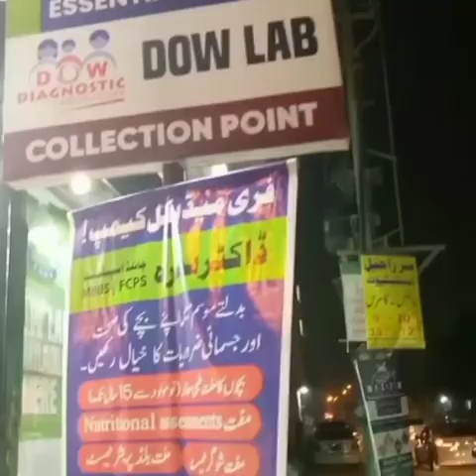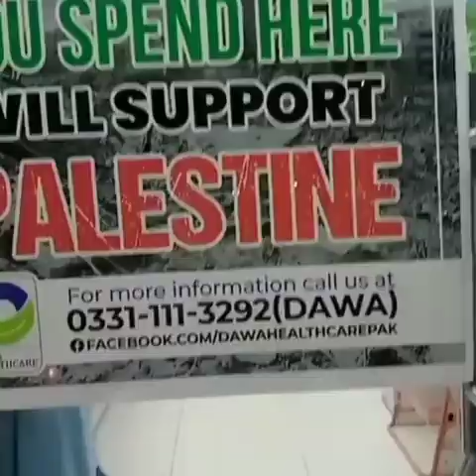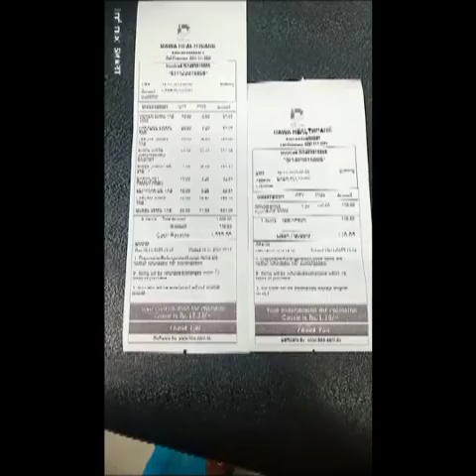DAWA HEALTHCARE ll Khidmat-E -Khalq!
What is DAWA HEALTHCARE
Health-care System
Pakistan Health care system
Healthcare Management kya Hai
How to buy medicine now at the price of your choice
Medicine l How to get low Cost Medicine l DAWA HEALTHCARE Karachi